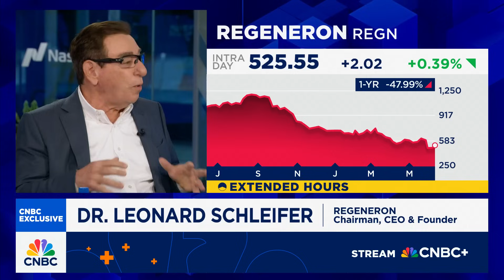Regeneron CEO on 23andMe bid: Trying to balance individual privacy with biotech & genetics research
Regeneron founder, chairman and CEO Dr. Leonard Schleifer joins 'Squawk Box' to discuss the company's bid for 23andMe, privacy concerns over 23andMe's genetic data, importance of biotechnology, and more.